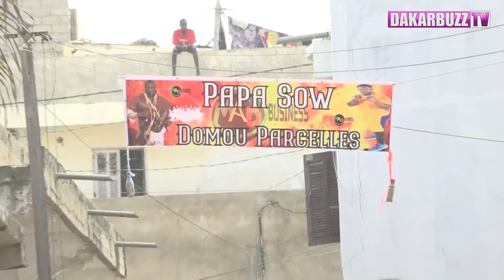Combat contre Siteu! La mère de Papa Sow avant le départ de son fils